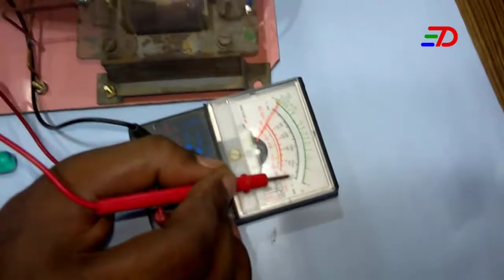Motor Switching (1.5V) Battery to 220V AC Inverter (Et Discover )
How to Make 1.5V DC to 220V AC Inverter Homemade 1.5 v to 230 v converter how to light 220v led with 1.5v simple project how to make a mini inverter 1.5v dc .

1.5V to 220V Inverter Circuit Explanation How to make AA (1.5V) Battery to 220V AC Inverter How to make 1.5V DC to 220V AC Inverter How to make simple DC .

Learn how to make a very simple AA / AAA / Button Cell 1.5V inverter to power 110V or 220V LED bulbs. You can also add a  wave bridge rectifier to the HV .

how to make 100 Watt inverter .. 1= 2 motor 12 volt. 2= n3055 mosfet 2 3= 10 e resistor 2 4= 120 E resistor 2 5= ac Fan regulator 4= diode bridge rectifier 5= .